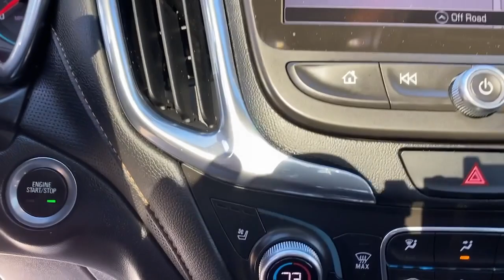2018 Chevrolet Equinox Stamford, Greenwich, Norwalk, Darien, Fairfield, CT H21377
Iridescent Pearl Tricoat Used 2018 Chevrolet Equinox AWD 4dr Premier w/2LZ available in Stamford, Connecticut at Stamford Hyundai. Servicing the Greenwich, Norwalk, Darien, Fairfield, CT area.
2018 Chevrolet Equinox AWD 4dr Premier w/2LZ - Stock#: H21377

Stamford Hyundai
85 Magee Ave

Excellent Condition. FUEL EFFICIENT 28 MPG Hwy/22 MPG City! Premier trim. Heated Seats, Sunroof, Navigation, Heated Rear Seat, Power Liftgate, All Wheel Drive, Turbo Charged, Alloy Wheels, Trailer Hitch, INFOTAINMENT II PACKAGE AND MORE!br /br /KEY FEATURES INCLUDEbr /All Wheel Drive, Power Liftgate, Heated Driver Seat, Heated Rear Seat, Cooled Driver Seat, Back-Up Camera, Satellite Radio, Onboard Communications System, Trailer Hitch, Aluminum Wheels, Remote Engine Start, Dual Zone A/C, Lane Keeping Assist, WiFi Hotspot, Cross-Traffic Alert. Remote Trunk Release, Privacy Glass, Keyless Entry, Steering Wheel Controls, Child Safety Locks. br /br /OPTION PACKAGESbr /SUN, SOUND & NAVIGATION PACKAGE includes (Y3W) Infotainment II Package content and (C3U) power sunroof, INFOTAINMENT II PACKAGE includes (IO6) Chevrolet MyLink Radio with Navigation and 8 diagonal color touch-screen, (UQA) Bose premium 7-speaker system and (U2L) HD Radio, LPO, ROOF RACK CROSS RAILS, LPO, PROTECTION PACKAGE includes (VAV) All-weather front and rear floor mats, LPO and (VQK) Rear custom molded splash guards, LPO, AUDIO SYSTEM, CHEVROLET MYLINK RADIO WITH NAVIGATION Local Trade-In, Financing Available br /br /OUR OFFERINGSbr /Stamford Hyundai is a digital, interactive dealership that is the Hyundai Eastern Region #1 service satisfaction Hyundai Dealer in the district two years running. We believe in transparency for our clients and feel that when our customers are educated about their purchase from availability, total brand value and finance options it is easy to say Yes to Hyundai. Combine this with our exceptional customer service and convenient online purchase process; it is easy to say Yes to Stamford Hyundai! br /br /Mileage may be higher due to test drives or if vehicle is/was a loaner vehicle. Horsepower calculations based on trim engine configuration. Fuel economy calculations based on original manufacturer data for trim engine configuration. Please confirm the accuracy of the included equipment by calling us prior to purchase. br /